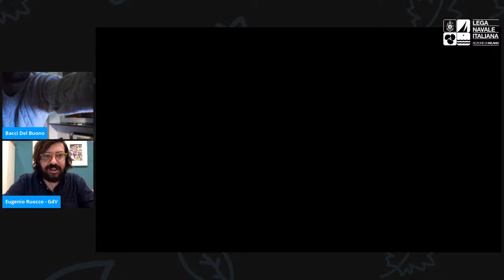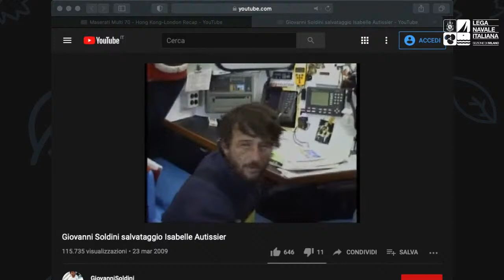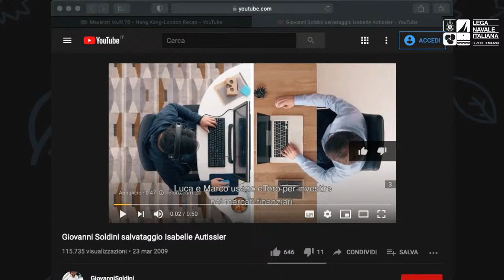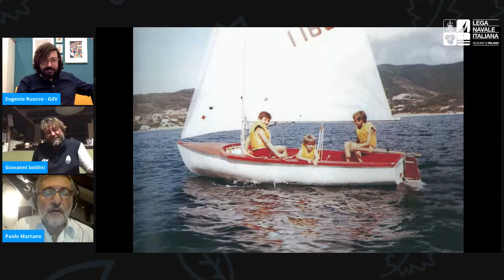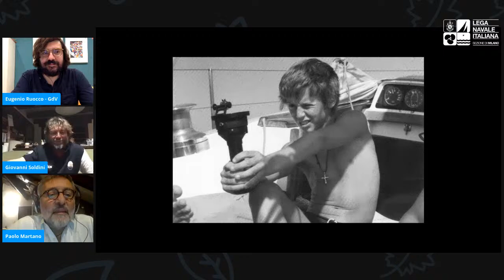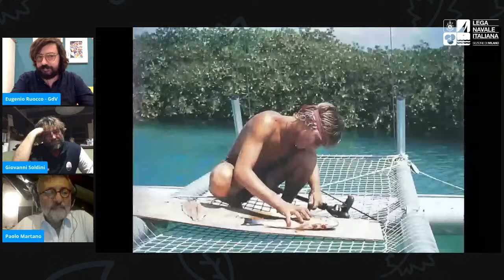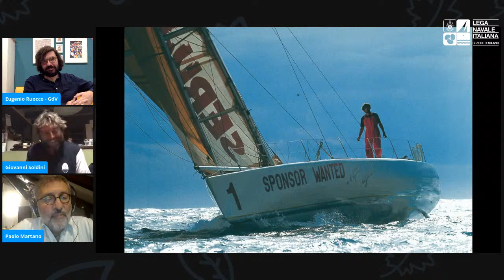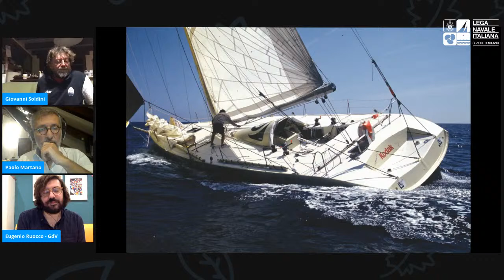90 minuti di intervista a GIOVANNI SOLDINI - Passato, presente e futuro del nostro Navigatore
Clicca Mostra Altro per leggere la descrizione completa ed i link contenuti nel video. Vieni a trovarci su

Non perdetevi l'appuntamento con il nostro super ospite Giovanni Soldini e con la Lega Navale Italiana Sezione di Milano.

Ecco cosa ci ha raccontato il grande navigatore della sua vita passata, presente e futura.
La storia di Giovanni soldini raccontata da lui stesso attraverso foto e video. Dalla piccola barca a vela con i fratelli fino al salvataggio di Isabelle Autissier.

Sempre e solo il grande Giovanni Soldini.

Intervista di Eugenio Ruocco e Paolo Martano

Parleremo di:

Introduzione 00:00